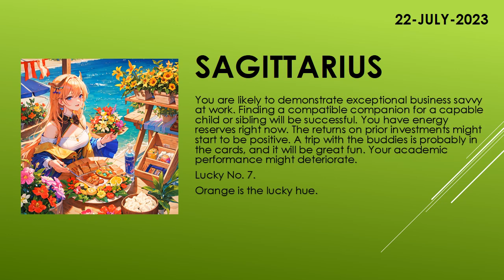Are you lucky today? | Today's Horoscope | 22th July 2023 | Daily Sagittarius Horoscope